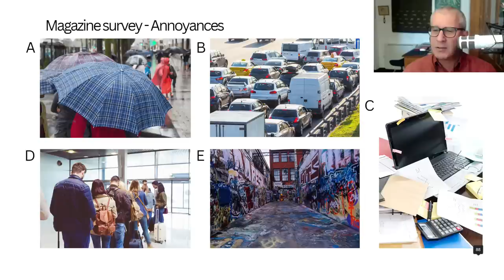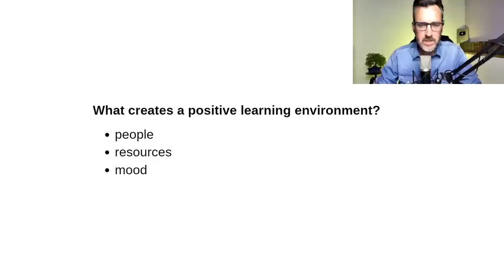ENGLISH TEACHER TAKES THE C2 PROFICIENCY CAMBRIDGE SPEAKING EXAM! (CPE SPEAKING TEST)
Experienced Cambridge speaking examiner, Craig Wealand, joins me again as I wake the C2 Proficiency Cambridge English exam speaking paper (CPE).
We also share tips and recommendations on how to approach this part of the exam in order to pass with the best score possible.

➡️ Give yourself the best chance possible of passing your Cambridge English exam. Check out my complete online B2 First, C1 Advanced and C2 Proficiency Cambridge English exam preparation courses...

📖 Learn the grammar you need to reach an advanced English level with my Essential online Grammar course

0:00 Welcome back, Craig
3:35 Differences between C1 Advanced & C2 Proficiency
9:14 Part 1 - Interview
18:51 Part 2 - Collaborative task
36:20 Part 3 - Long Turn
51:15 Part 3 - Discussion

Ben Gill
English Teacher

Book recommendations for C2 PROFICIENCY preparation (CPE):

🇪🇸 Spain;
Proficiency 2 (exam papers)
Objective Proficiency
Grammar and Vocabulary for Advanced and Proficiency